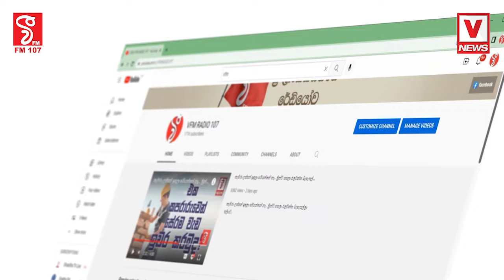රනිල් කියන්නෙ බයගුල්ලෙක් මැතිවරණය කැදෙව්වෙ නැත්නම් ඊලග අරගලය බලාගන්න පුලුවන්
රනිල් කියන්නෙ බයගුල්ලෙක්
මැතිවරණය කැදෙව්වෙ නැත්නම් ඊලග අරගලය බලාගන්න පුලුවන්
ලේ විලක් කරන්න ලෑස්තිවෙන්න එපා